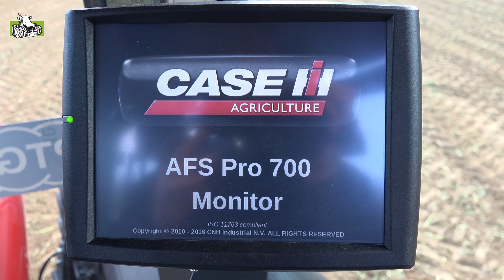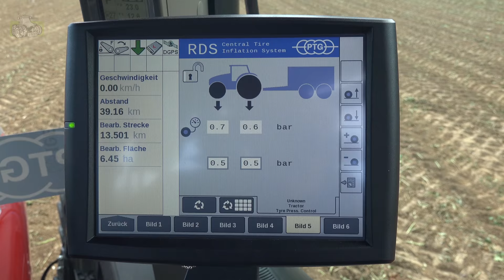Case IH Optum CVX 270 mit PTG Reifendruckregelanlage ausgestattet - deutsche Version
Auf dem Feldtag des Maschinenrings ist unter anderem auch der von PTG ausgestattete Case IH Optum CVX 270 zu sehen gewesen. Hier ein paar kurze Erläuterungen.

tractortube je kanál s videem na traktorů, kombajnů a dalších strojů. Zde si můžete prohlédnout části výsadby, pěstování, hnojení, sklizeň a orbu

tractortube это канал с видео о тракторов, комбайнов и других машин. Здесь вы можете увидеть части посадки, растет, оплодотворения, сбор урожая и вспашки

tractortube це канал з відео про тракторів, комбайнів та інших машин. Тут ви можете побачити частини посадки, росте, запліднення, збір врожаю і оранки